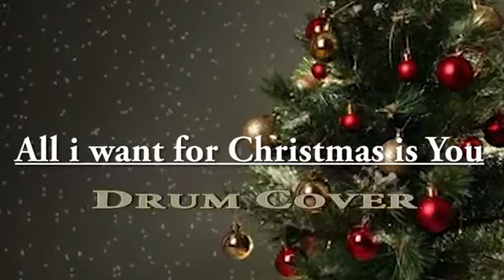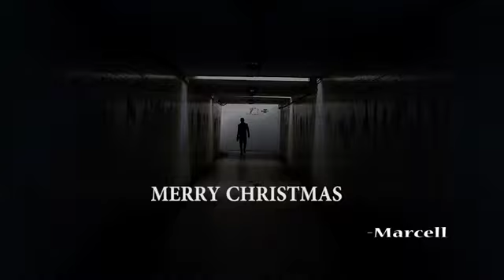All I Want For Christmas is You (Cover) byMarcello Lopez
attention! to this video and some future videos will re-upload.

VIdeo ini diambil sekitar 2 tahun yang lalu :)
karena Channel lama sudah dihapus, jadi video-video yang ada di dalamnya di pindahkan ke channel ini :)